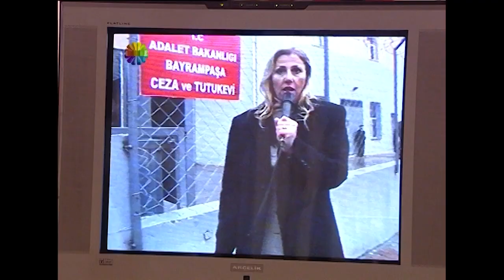Onlar Beni Ateşe Attı Ben de Onlara Cehennemi Yaşatacağım ! - Kurtlar Vadisi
Onlar Beni Ateşe Attı Ben de Onlara Cehennemi Yaşatacağım ! - Kurtlar Vadisi | 33.Bölüm